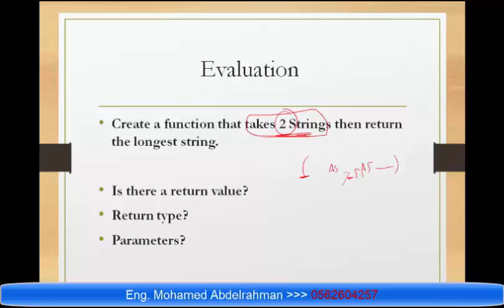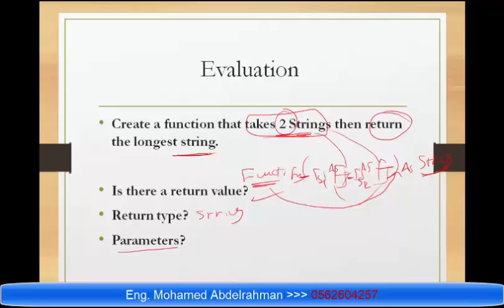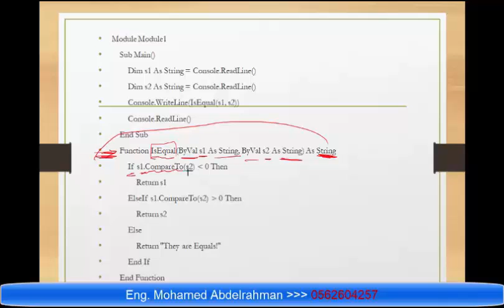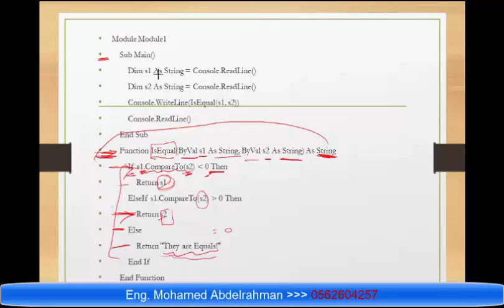review function method